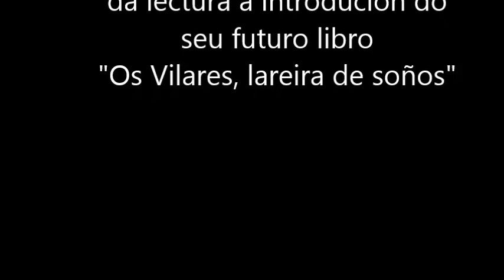Nova Poesía Guitirica (I)